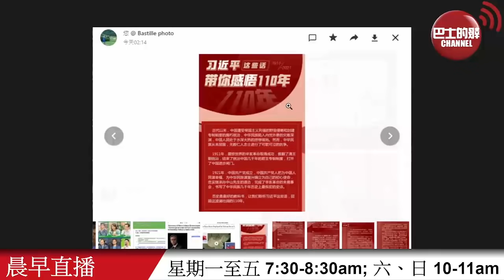【晨早直播】有在英港人當自己係孫中山？ 今昔對比，回顧晚清至辛亥革命歷史。 21年10月8日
10月8日【晨早直播】主持:  尚風、Thomas